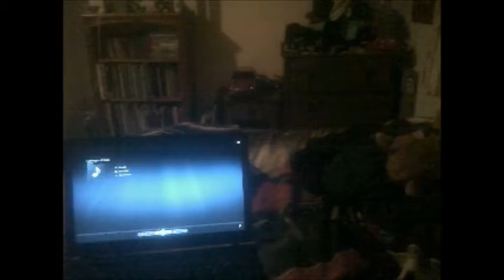The Fudge Show Episode 10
This is the 10th Episode of The Fudge Show and this time Fudge and his Friends are having a Disco Party today!